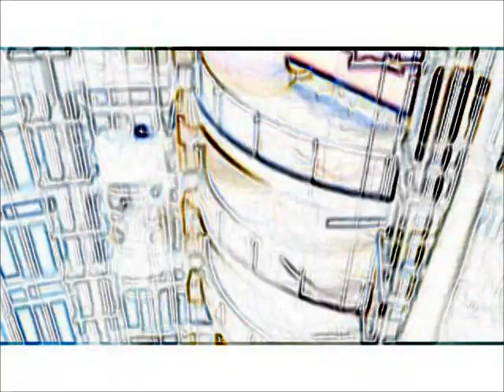1 Bligh St Sydney Australia.wmv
Going down - 1 Bligh St Sydney Australia